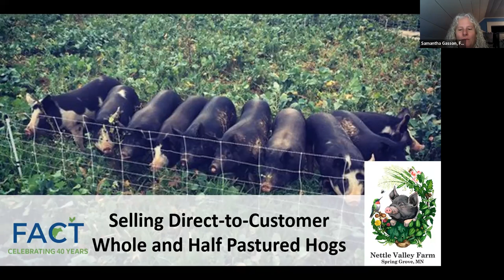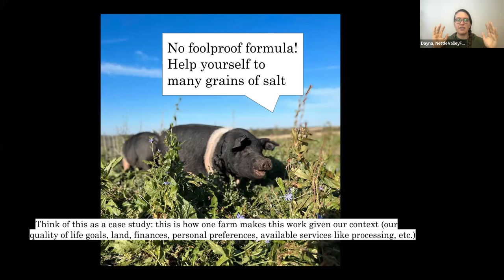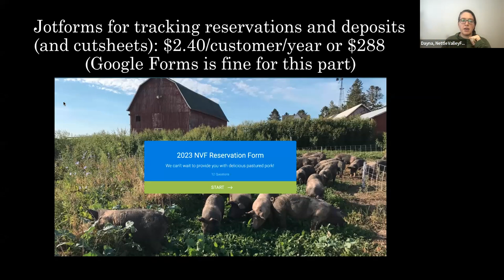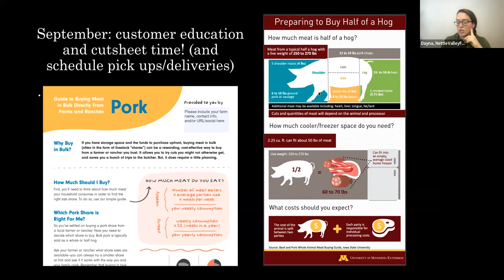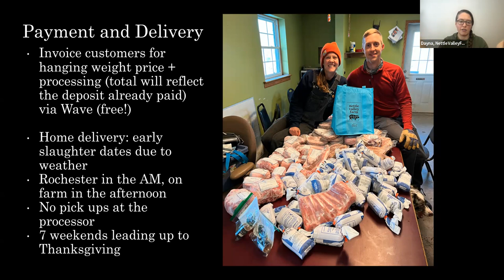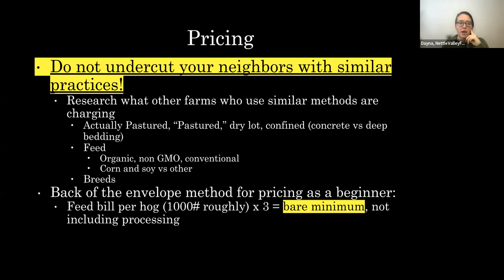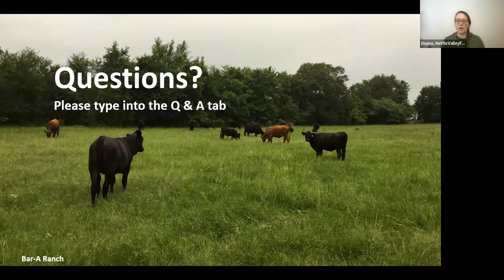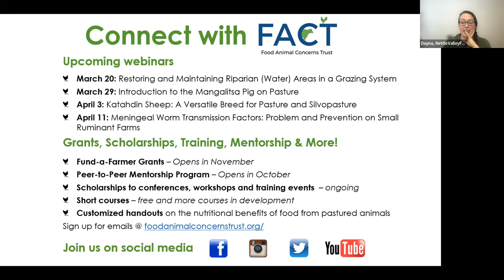Selling Direct to Customer Whole and Half Pastured Hogs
If you'd like to sell your pastured hogs as wholes and halves direct to customers but you're not sure where to start, join Dayna Burtness from Nettle Valley Farm for a webinar about strategies she has used for the past 8 years selling 3 to 80 hogs each year as wholes and halves. We'll cover pros and cons, pricing, customer service, cut sheets, and more.